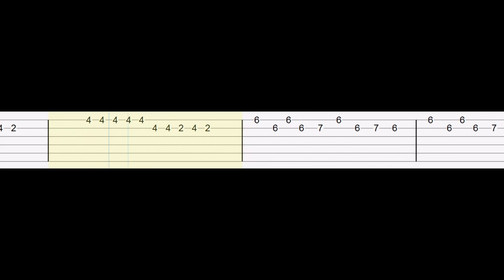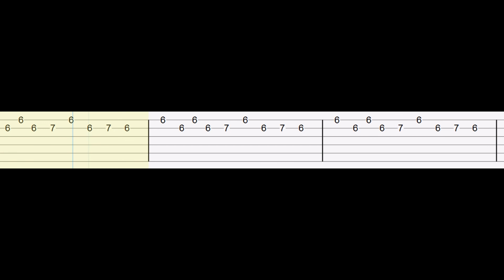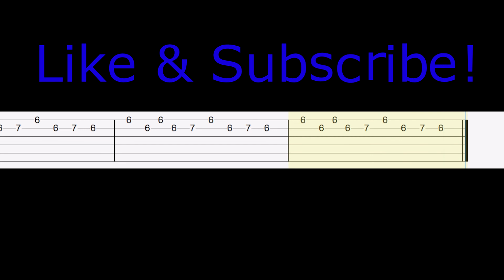✈️Con Altura🎸ROSALÍA, J Balvin ft. El Guincho Easy Tab